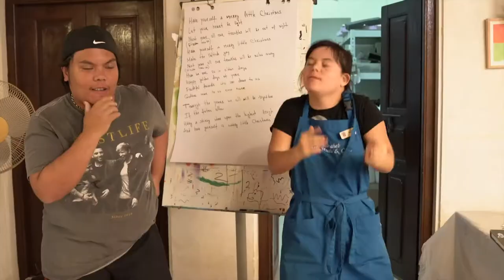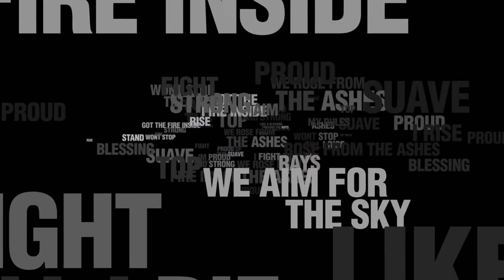I'M DETERMINED TRAILER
A documentary film that delves into the lives of people with determination.